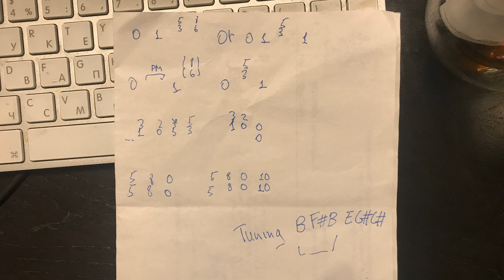LINDEMANN - Ich weiß es nicht (guitar riff, tab)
Different strings gauge that's why sound is sloppy. TABs in the end, hope you guess how to play.
Tuning: B-F#-B-E-G#-C#
This isn't cover. And this is the first take. Waiting for new album!